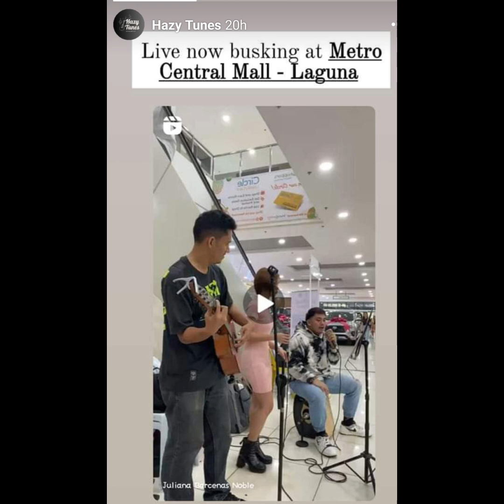rather be cover by Hazy Tunes